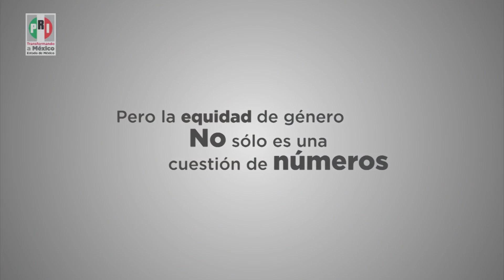Participa en Diálogos por la Mujer. La igualdad es asunto de todos.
El PRI mexiquense te invita a los foros de equidad de género que se realizarán en todo el Estado de México.